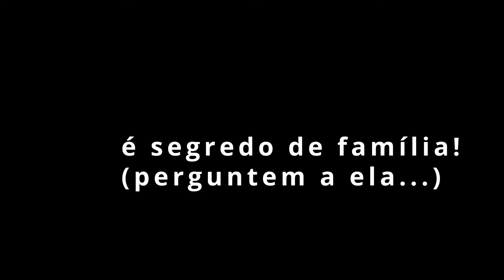Olga Rossi Forecchi - Aniversário 90 anos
Vídeo em homenagem a esta mulher guerreira, grande símbolo de humildade e coragem. Olga completou 90 anos no dia 03 de Outubro de 2016, na presença de muitos amigos e familiares, em Coqueiral de Aracruz.

Texto e narração: Solange Forecchi
Composição: Marcos Vinícius Forecchi Accioly e Solange Forecchi